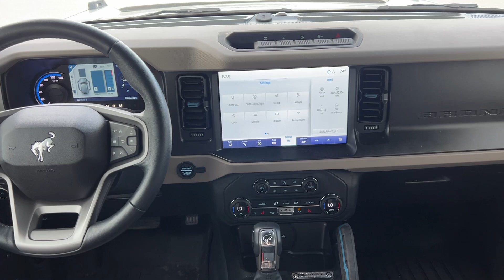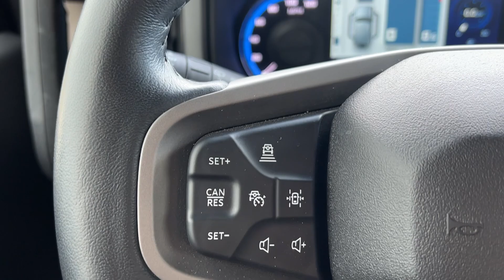2023 Ford Bronco Wildtrak MT Billings, Bozeman, Cody WY, Sheridan WY, Butte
Pre-Owned 2023 Ford Bronco Wildtrak available at Kia of Billings located in 4040 King Ave W, Billings, MT, 59106 and servicing the Billings, Bozeman, Cody WY, Sheridan WY, Butte area
Please mention the stock B04022PK when you contact the dealership for this vehicle.